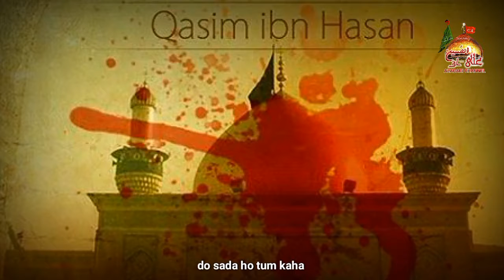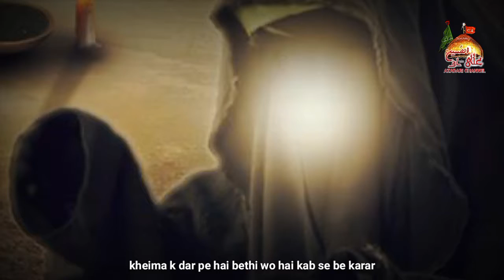Aagya Qasim (a.s)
II بسمہ اللہ الرحمٰن الرحیمہ II
New Kalam 2018-19 | Aagya Qasim (a.s) - آگیا قاسم ع
Muharram 1440H Nohay | Marsiye
Recited By | Syed Ali Asghar Zaidi
Kalam Title | Aagya Qasim (a.s)
Poetry By | Syed Mohammad Faizan Zaidi
Composition | Syed Mohammad Faizan Zaidi
Video | Ali (a.s) Huq Azadari Channel
Cover Design By | Syed Ashber Ali Zaidi
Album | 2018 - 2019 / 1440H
Today Islamic Date | Muharram 1440 Hijri